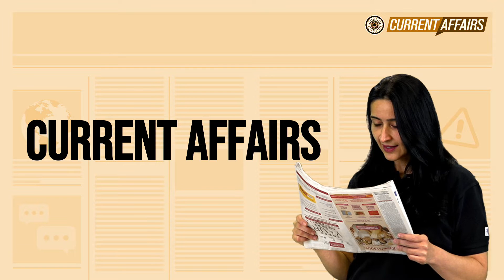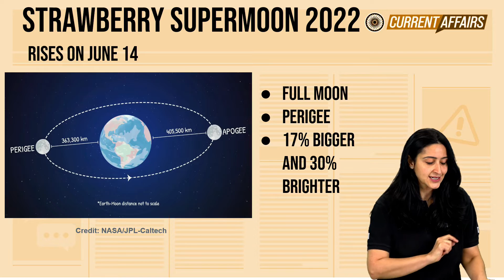Strawberry Supermoon 2022 - June 2022's Full Moon | Current Affairs with Tarana | BYJU'S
You might have heard about the full moon, the new moon etc. But what exactly is this strawberry supermoon? Does it look like a strawberry? On June 14th, the world witnessed Strawberry Supermoon, and in this new episode of BYJU'S Current Affairs, we will be explaining to you what, when and how to see this celestial beauty!